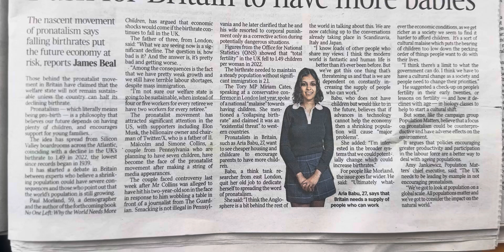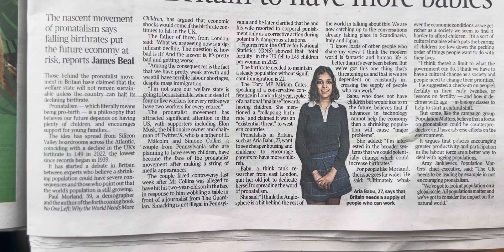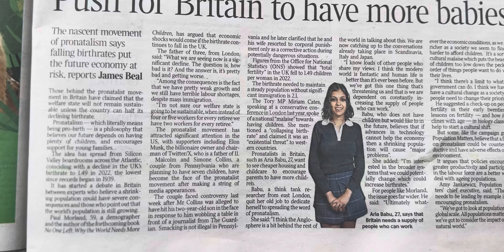Birth rate in Britain